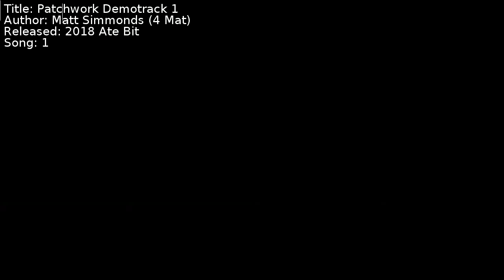Matt Simmonds (4 Mat) - Patchwork Demotrack 1 | Song 1 [C64] [SID]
Title: Patchwork Demotrack 1
Author: Matt Simmonds (4 Mat)
Released: 2018 Ate Bit
Song: 1